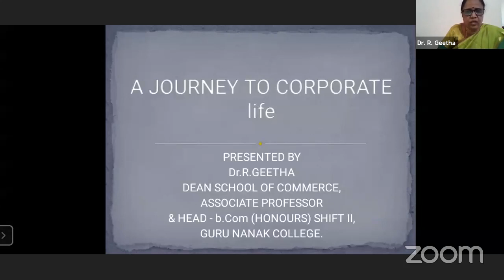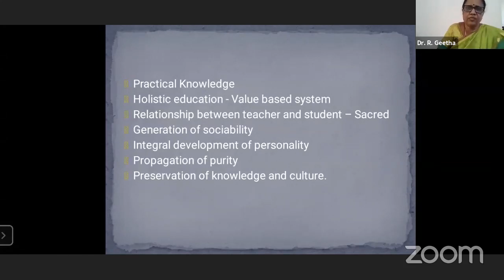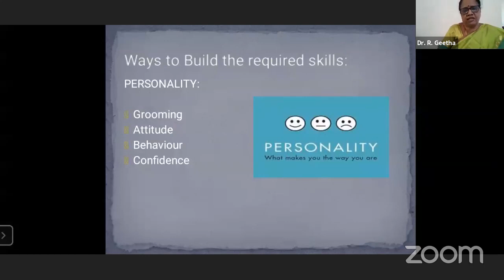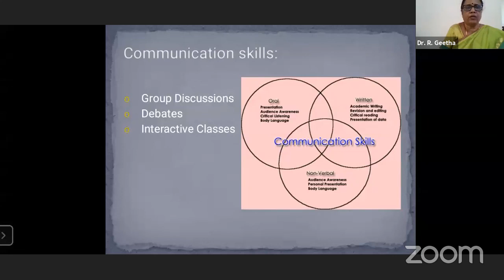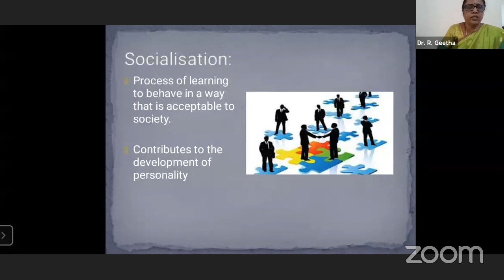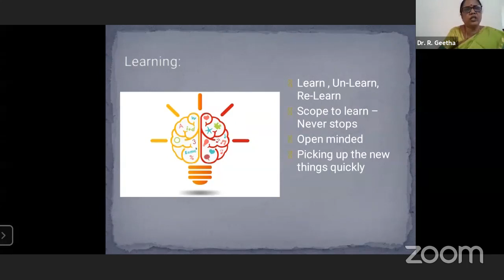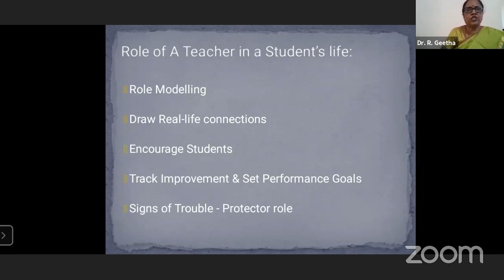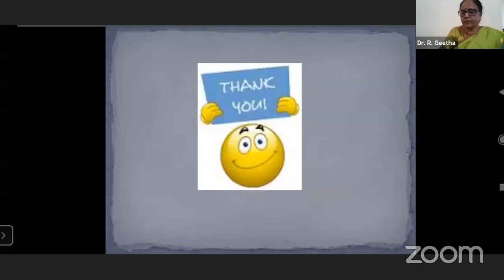DON BOSCO COLLEGE, DHARMAPURI - Webinar on Dept. of Commerce Day 2